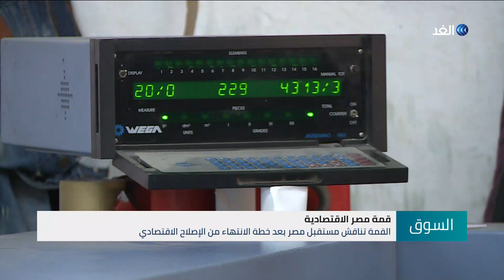مصر تسعى لزيادة رأسمال صندوقها السيادي | السوق - 2019.11.12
القاهرة تتوقع زيادة رأس مال الصندوق السيادي إلى تريليون جنيه خلال 3 سنوات، وانطلاق فعاليات قمة مصر الاقتصادية لمناقشة التحديات التى يمكن أن تواجه الاقتصاد المصري، وإضراب 11 ألف موظف يغلق بنوك لبنان، ووزارة الصناعة والتجارة السودانية تمنع الأجانب من ممارسة التجارة بكافة مستواياتها، وتفاقم العجز التجاري في تونس خلال الأشهر الـ 9 من العام الجاري
هذه الموضوعات يناقشها الإعلامي حسن فوده مع اصحاب الرأي والاختصاص في حلقة اليوم من برنامج